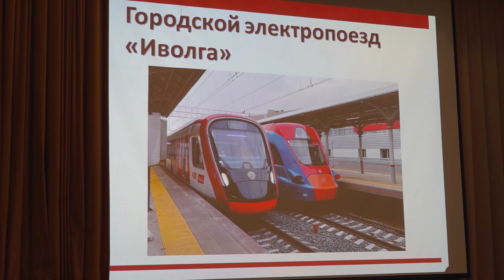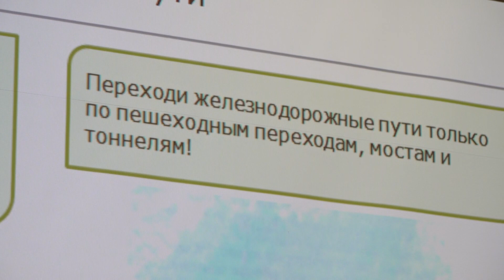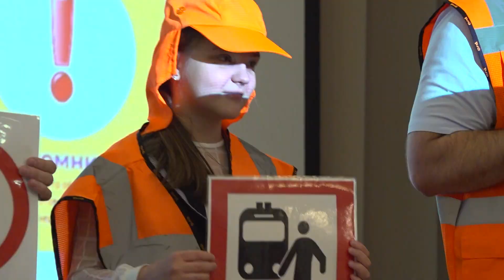В школе №4 состоялось мероприятие по профилактике травматизма на железной дороге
В нем приняли участие представители администрации Раменского г.о., Московско-Рязанской дистанции пути, станции «Раменское», АО ЦППК.

Безопасность на ж/д инфраструктуре - актуальная тема во все времена. А сейчас, в преддверии каникул, её можно считать №1. Значимым фактором проведения данного мероприятия в этой школе является пролегающая вблизи школы оживленная автомобильная и железная дороги. На встречу пригласили учеников младших классов. И обязательным условием мероприятия - повторение правил поведения на железнодорожной инфраструктуре.

С запуском МЦД3 поток малошумных поездов увеличился. А вот сосредоточенность пассажиров не всегда на высоком уровне. К сожалению, причинами травмирования остаются банальное ношение капюшона, наушников, хождение по путям, переход на красный свет или в неустановленных местах. Поэтому, такие мероприятия в Раменском г.о. округе со школьниками проводятся на регулярной основе в форме интерактива, что делает её более запоминающейся.